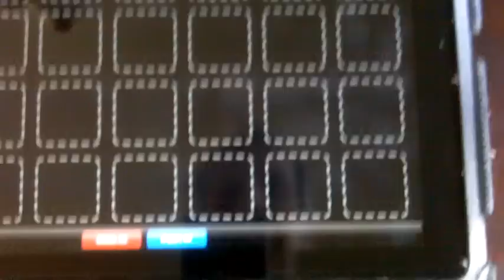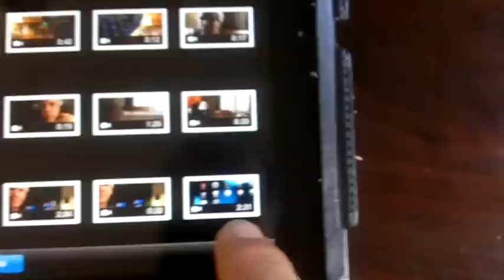Importing Videos To iPad From Other Cameras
Someone asked if the compatibility in using other video imported into the iPad has improved. Yes. I don't have a complete list but I'll keep searching.

This is REALLY where it's happening!